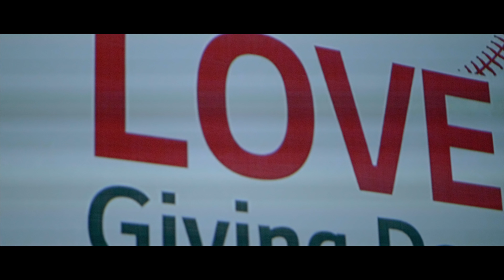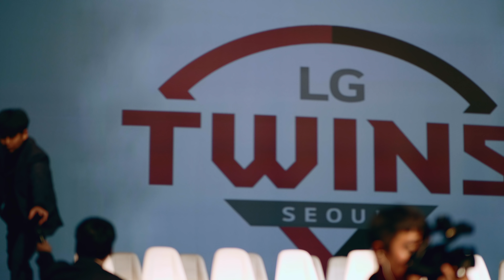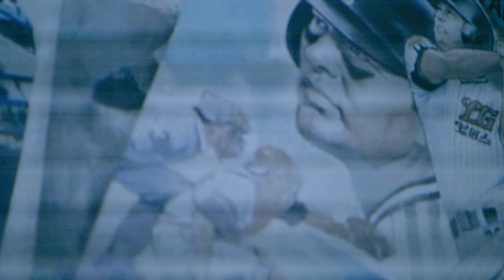LG트윈스·181118(일) 2018러브기빙데이｜토크콘서트 외｜코엑스 SMTOWN [4K60fps]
LG트윈스 2018 Love Giving Day - 코엑스 아티움 SMTOWN
▶PC에서 아래 시간 부분을 클릭하시면 장면별로 감상하실 수 있습니다.
00:01 선수사인회 (BGM : 승리의 노래)
01:36 엘린이 치어리딩 축하공연 (BGM : 무적의 LG)
04:37 선수 소개 및 입장 (박용택 인사말)
13:15 남호, 임준혁 공연 (날 봐 귀순 - 대성)
17:38 토크 콘서트 (엠씨뀨 진행)
20:33 유강남 톡
21:12 고우석 톡
22:13 봉중근 톡
24:03 이형종 톡
24:59 이천웅 톡
25:42 정찬헌 톡
26:40 배재준 톡
27:51 김현수 톡
28:46 차우찬 톡
30:00 김용의 톡
31:27 신정락 톡
32:18 김대현 톡
33:06 최동환 톡
34:01 임찬규 톡
37:43 마무리 영상